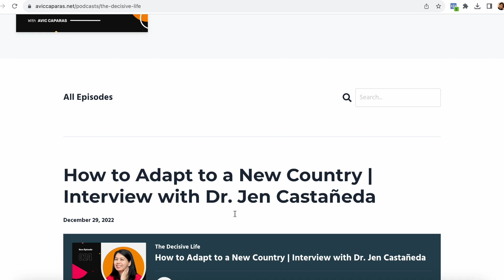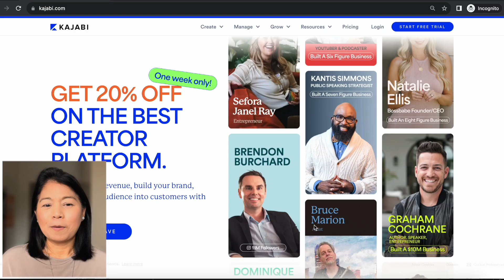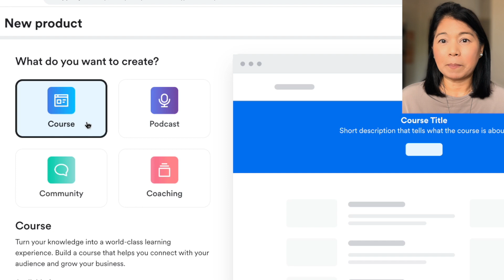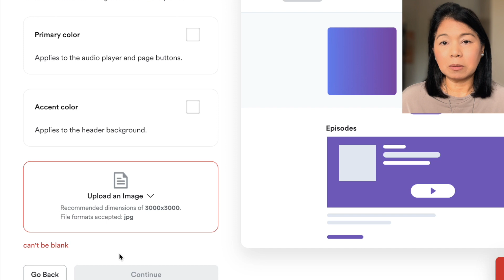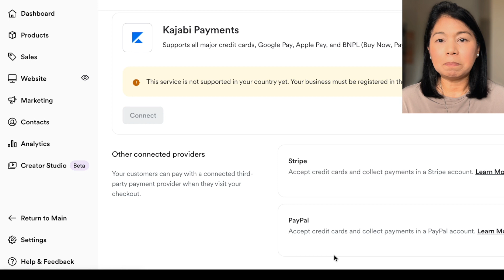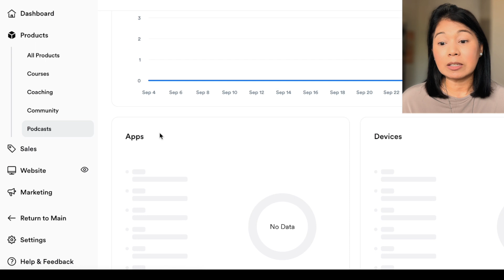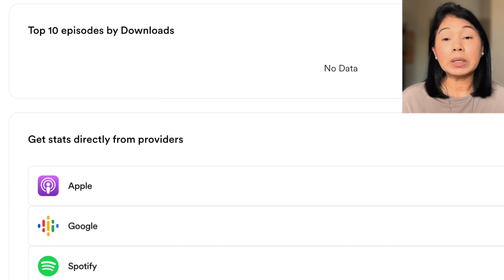How to Create a Paid Podcast Product in Kajabi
Did you know that it's possible to create a podcast on Kajabi, whether it's a free or a paid one? In this video, I'll guide you through a step-by-step tutorial on creating a podcast product in Kajabi. We'll cover setting up payment integration with PayPal, designing a podcast thumbnail image using Canva, and crafting an engaging podcast description with ChatGPT.

The links below are related to referral programs where I get a little reward for each referral that becomes a paying subscriber.

🕰 TOOL I use to help me save time in YouTube